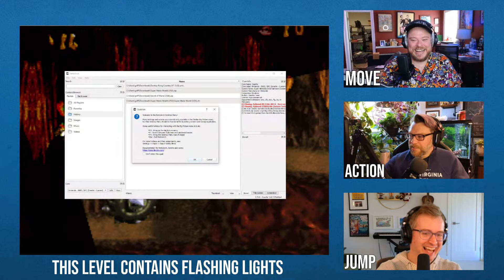Victory McElroyale: Donkey Kong Country Part V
The boys are making good progress now! Buuut they do still have some ice levels left to clear, one of which, if memory serves, is also dark. Will they make it out of this frozen wasteland today? Only one way to find out!

We’re using Parsec to play together remotely.